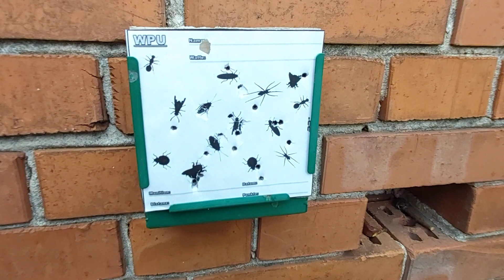Tagebuchreport Nr.9 Mich in Action beim Moskito, Insekten Schießen mit der HW40.